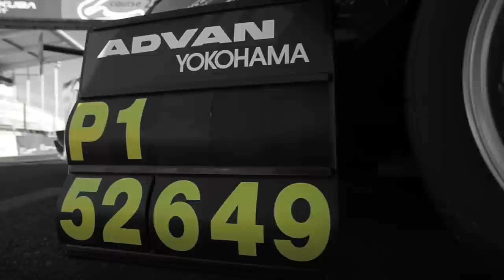ADVAN Silvia Tsukuba Time Attack Record 52 secs Under Suzuki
Under Suzuki is a privateer time attack competitor from Japan. His goal was to be the fastest at Tsukuba. To beat the tuning shops. He did it in December 2012 with the help of Yokohama ADVAN A050 tyres. Congratulations from all your supporters at Yokohama Tyre Australia.We hope to see you on the podium in Australia at Yokohama World Time Attack 2013